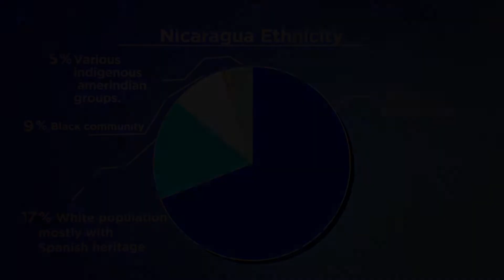How to Pronounce Cordoba (Real Life Examples!)